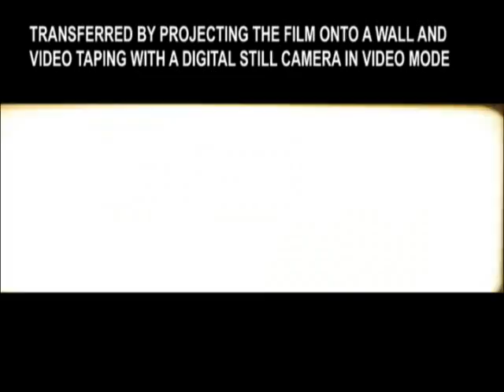16mm ANAMORPHIC TEST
A very cheap experiment with an anamorphic lens mounted onto an Arri S 16mm film camera.  This was also an expirment to see how well the 12 year-old reversal film stock would hold up.  Because it was an experiment, a professional telecine transfer was not employed.